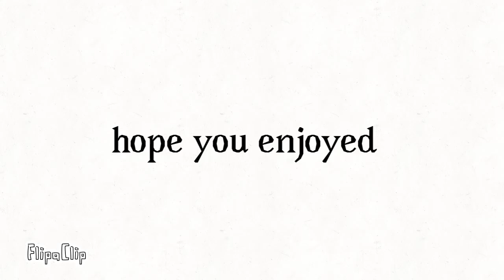(FLASHING LIGHTS)Everybody gets high meme(new oc and maybe I got better?)